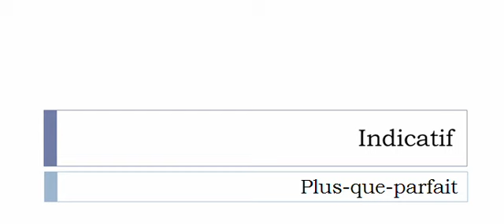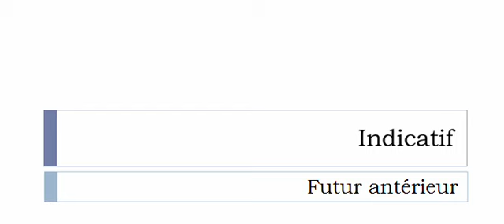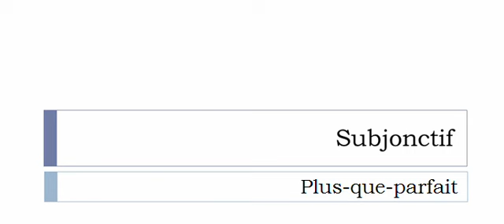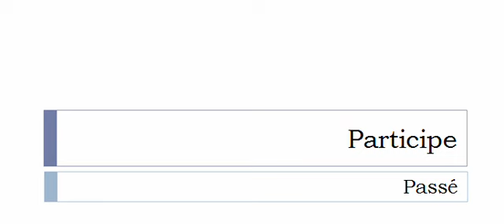Französisch lernen = Konjugation = Engueuler